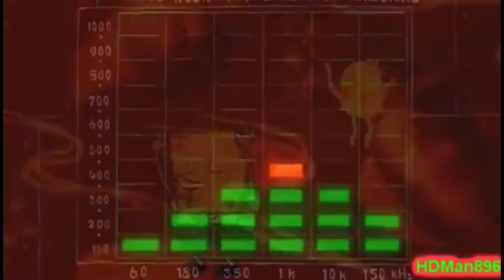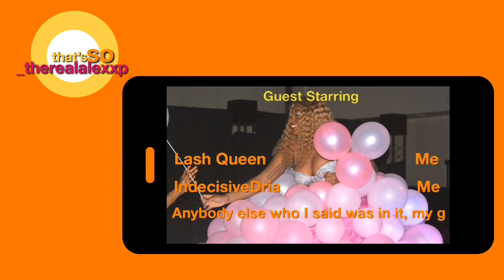SAVAGE X FENTY HAUL: VIP BOXES & SETS REVIEW WHILE DRINKING ‼️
Ya girl back with another SAVAGE X FENTY videoooooo, you already know what it’s hittin for‼️
And yes, I’m actually wearing them this time 😝
Hope y’all enjoy the video and me acting a damn fool while drinking‼️
PIECES IN ORDER:

1) LoveLace XTRA VIP BOX
-Underlined Bra
-Openback Crotchless Bikini
-Garter Belt
-Glow in the Dark Jewel Body Sticker

2) MESH STRAPLESS BRAS
-Black Caviar
-Honey Nude

3) Mesh Mood 2 Piece Set
*Brown Sugar Nude*
-Mush Strapless Bra
-Crotchless High LegbBikini

3)Hyper Real XTRA VIP BOX
-Lace & Vinyl Bustier
-Metallic Lace Strappy G String
(Not Shown: Crystal Clear Cuffs)

4) Neon Nights XTRA VIP BOX
-Unlined Bra
-Boy Briefs
-Half Slip
-Thigh HighStay Up Stockings

🎵: Michael Jackson “PYT” Sample Beat (Prod. theuniquemusic)

Social Media’s:
-Facebook: Alexandria Pierre (FB page: _therealalexxp)